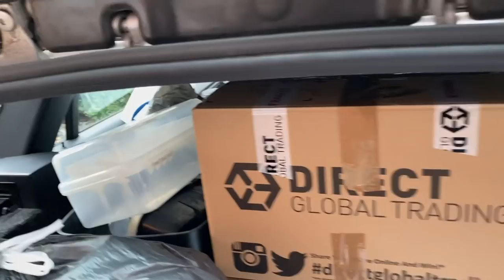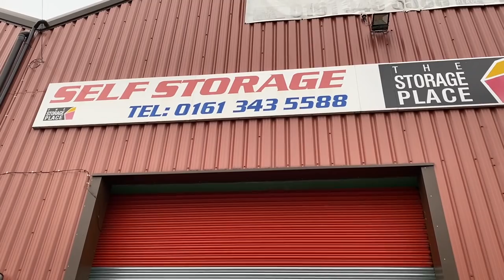BYE BYE HOUSE 🏠➡️🚐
We've finally packed up the house and left, squeezed everything we can into the van, Mandy has her last day at work, we sell our car and set off on our travels.

Here's a link to all my tech I use to record and produce my videos...

Thanks you very much for watching our videos and for your support.